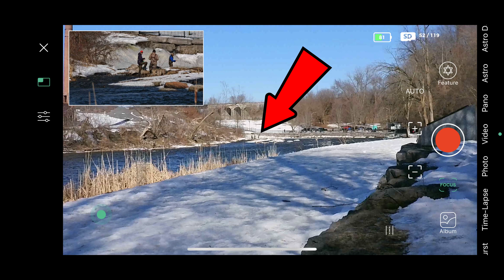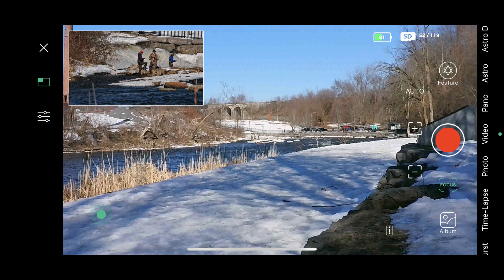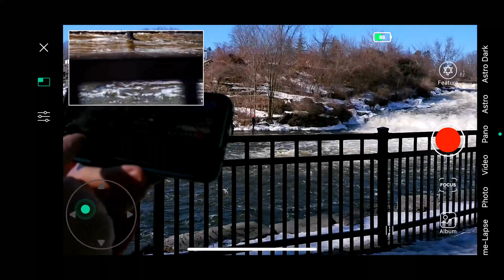Dwarf II Smart Telescope - Daytime Birding around Napanee River Waterfall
Took the Dwarf II smart telescoep down to the Napanee River Falls to image some fishermen and birds to test out the telephoto lens during the day. Using the iOS beta app I was easily able to get a lot of 4K footage from the Dwarf II to show how well it works in this daytime scenario.

** Dwarf Labs was kind enough to send me the telescope for free to review without interference and provide me with an affiliate opportunty in exchange for review videos which help me make more videos and buy additional gear for reviews **

Help Me Make more Content by showing your Support Below!

(enough FREE sign-ups and I get to use it for FREE which is very helpful in reducing administrative time I spend trying to grow the channel and can focus on making more content).

if you like the music I use in my videos!

Support Local First, but if you are buying gear online, please use the following affiliate links (cost you nothing but I get a small referral fee which goes to buying new gear and covering the operating cost of making new videos) It REALLY does help me a lot!

Check out the software I use!